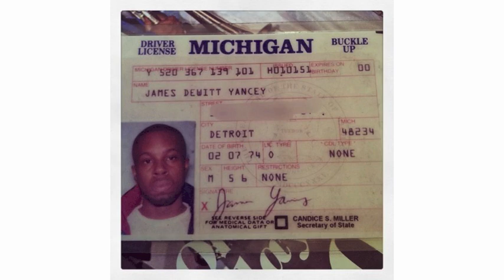J DILLA - RECKLESS DRIVING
from the album Ruff Draft made by J Deezy in Dearborn MI, late 2002